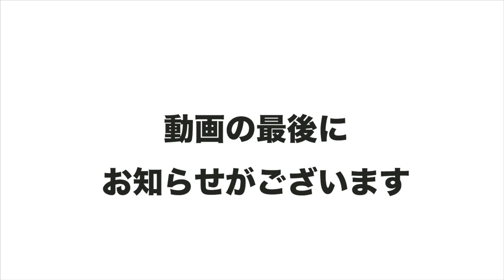M.&KYOKO Vol.200 MAY 夏にぴったりの爽やかコーデ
「satoseni channel」をご覧いただき、ありがとうございます !
今回は、M.&KYOKOの第200回目の配信です !

今回の動画でご紹介したアイテムの詳細は、こちらからご確認いただけます。↓

03:32 ダンガリーニット切替ワンピース

09:28 花ペイントジャカードニットレギンス

13:50 花ペイントジャカード切替カーディガン

オンラインショップは下記URLよりご確認ください。

□「satoseni channel」LINE公式アカウント
　友だち登録はこちら↓

□ 公式オンラインショップ「Cross it off クロスイットオフ」